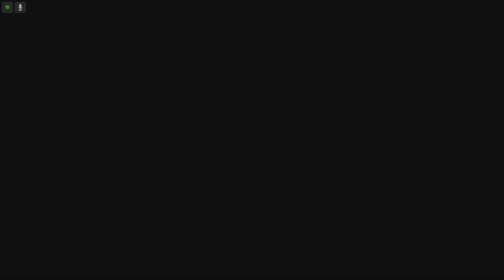Lets Play Destruction Derby Arenas - Deutsch - Part 4 - Die letzten Rennen mit Set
Die letzten Rennen mit Set stehen an. Wir werden überall erster und schließen somit die Meisterschaft als Sieger ab. Dafür bekommen wir die finalen Autoteile.